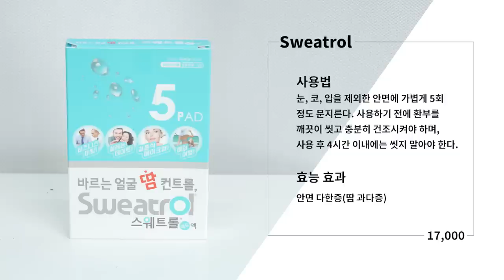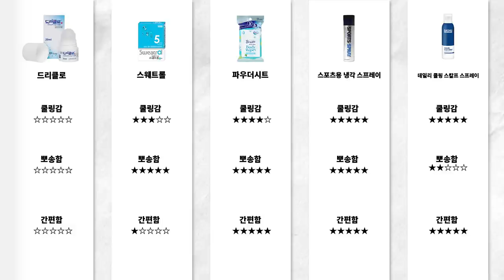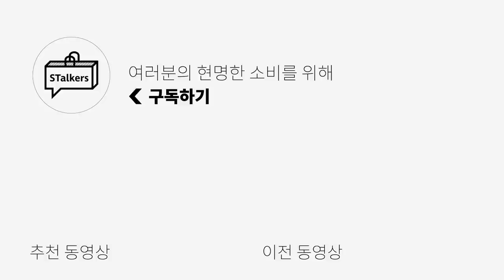내돈내산해서 직접 써본 여름 가성비 땀 관리템 추천!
오늘은 여름철 모두의 고민 땀!
땀관리 아이템들중에 저와 팀원들이 실제로 구매해서
사용해봤는데 좋았다 하는 제품들을 소개해드릴까 합니다ㅎㅎ

0:00 오프닝
0:29 Driclor Solution
1:32 Sweatrol
2:39 스포츠스프레이
3:21 두피 쿨링 스프레이
4:01 Body Wipes
4:20 제품 후기-1
4:25 데오드란트 롤 온
5:21 페이스오브더씨
5:39 옴므 데오드란트 스프레이
6:12 제품 후기-2
6:24 겨땀패드
6:56 쿨에어 심리스 브이넥 반팔
7:13 엔딩